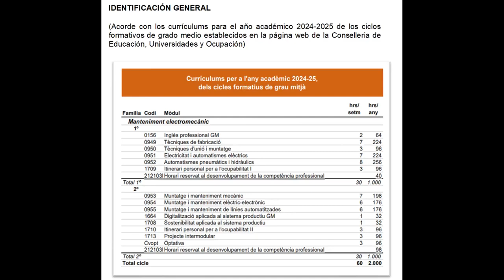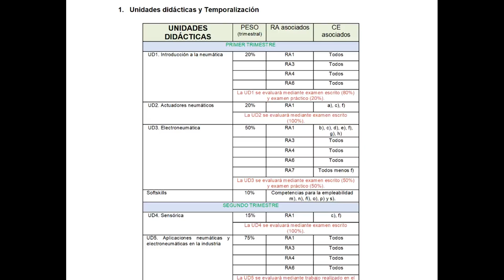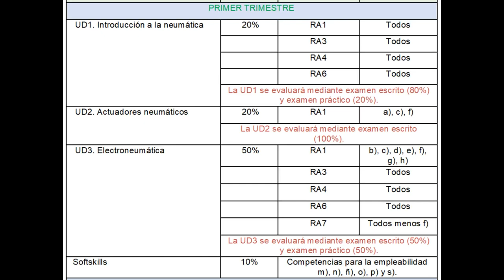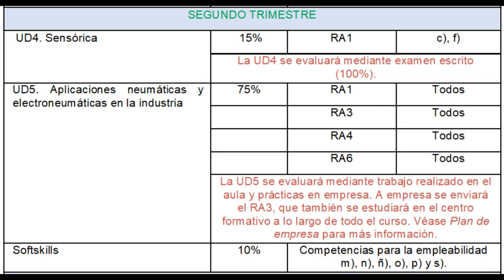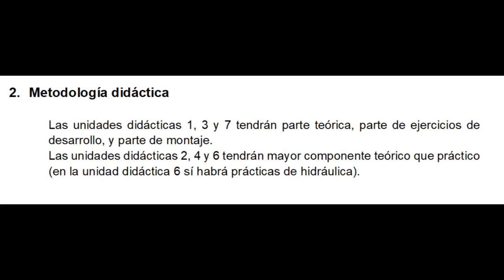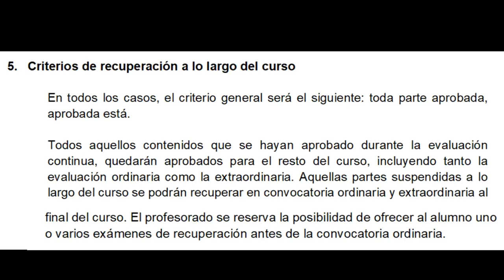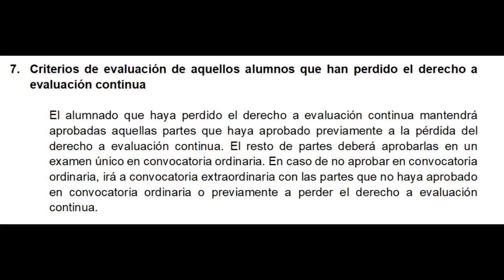MI PROGRAMACIÓN adaptada a la NUEVA LEY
En este video os dejo mi programación didáctica adaptada a la nueva ley, incluyendo el período de prácticas en empresa.